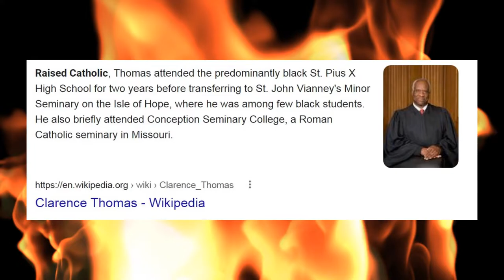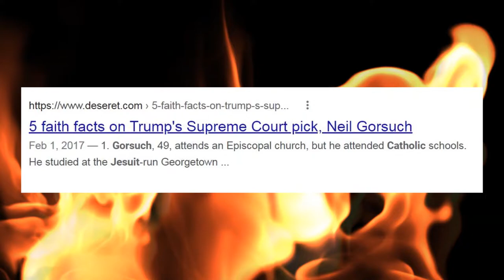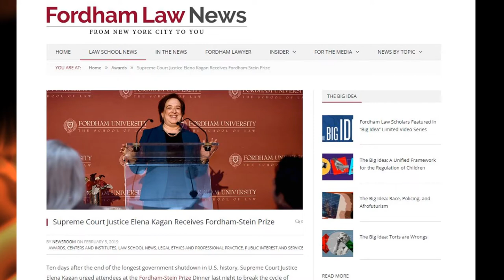What Is The Abortion Issue REALLY About? - Bryan Denlinger